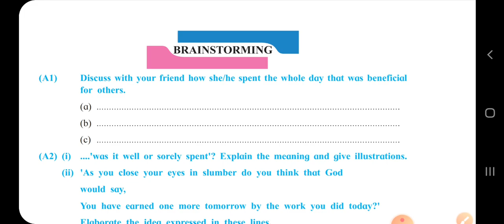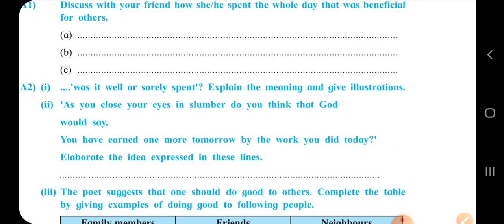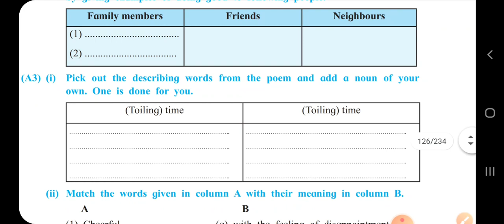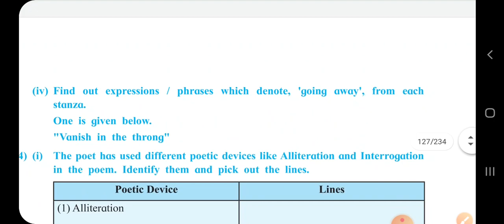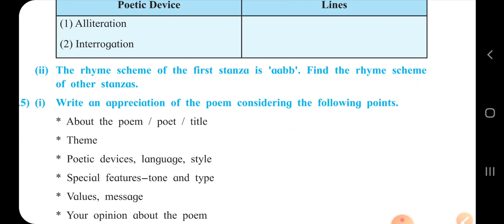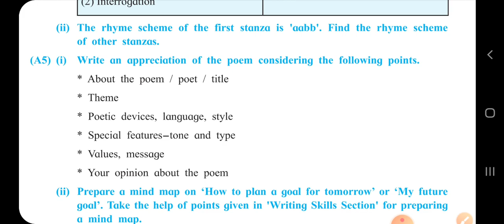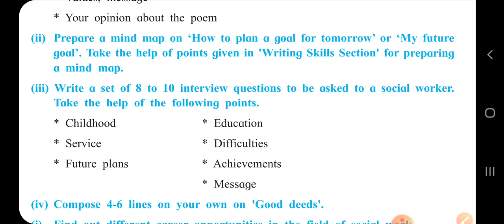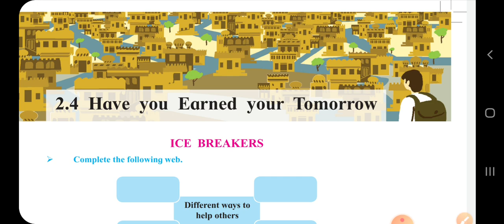12th. ENG. POEM 2.4. HAVE YOU EARNED YOUR TOMORROW. (PART TWO)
Have you earned your tomorrow. Poem. BRAIN STORMING. ACTIVITIES. SOLVED BY REHBER SIR AL FLAH SHAMEEM AZAD JR COL OF ARTS DARYAPUR DIST AMRAVATI 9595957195.